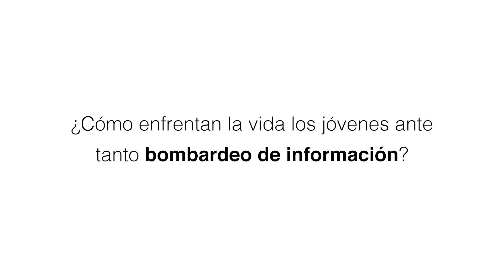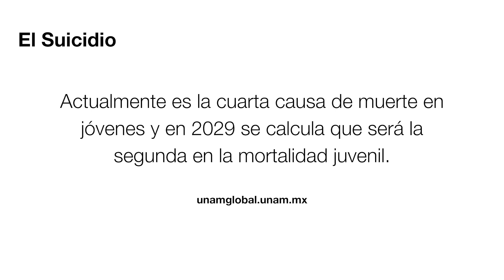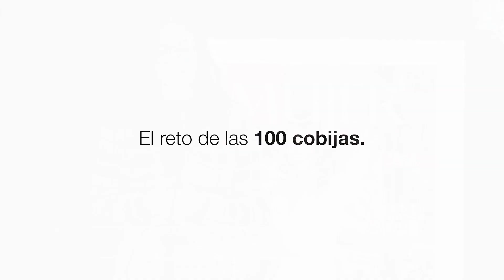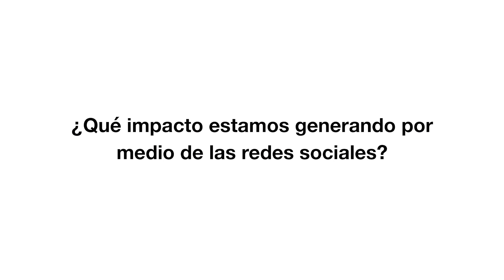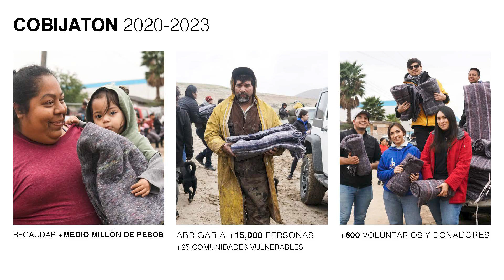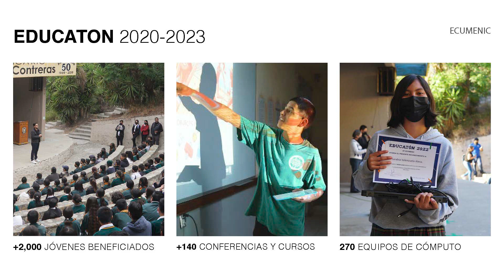Acciones pequeñas, impacto gigantesco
Alekza Álvarez, CEO de ECUMENIC, nos platica como una inquietud nacida en época de pandemia junto con su amigo Fernando detonó la chispa para crear algo gigantesco para ayudar a la comunidad.